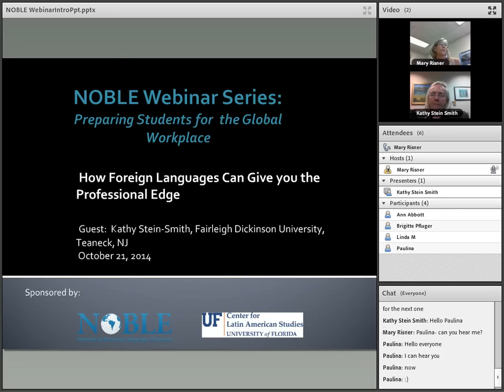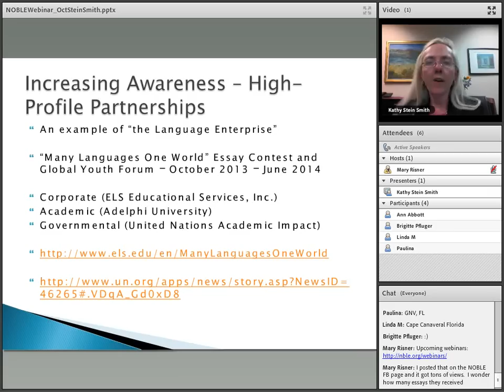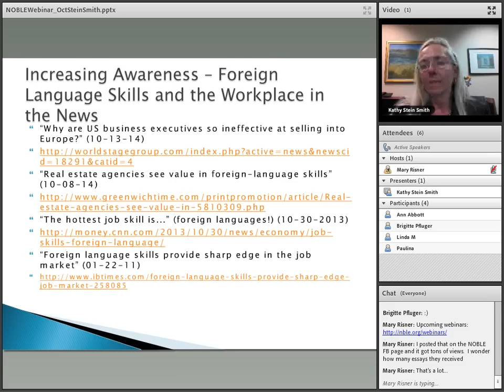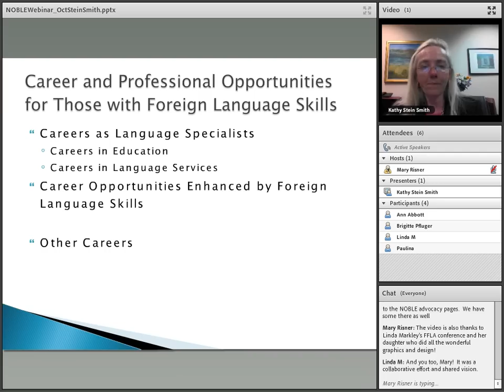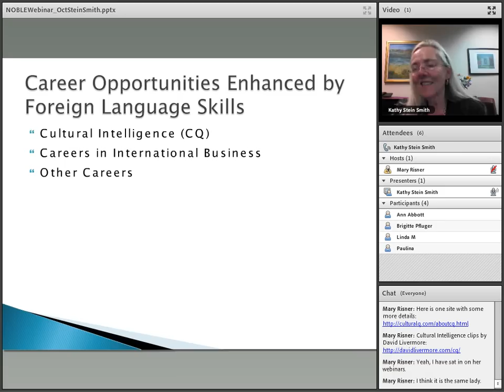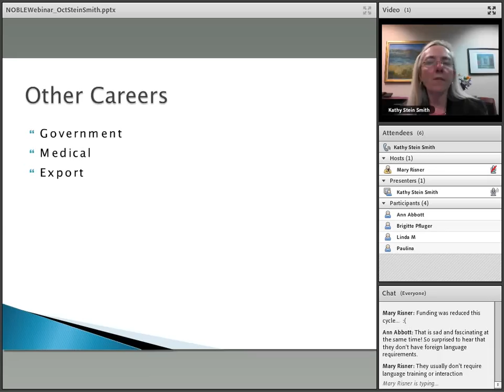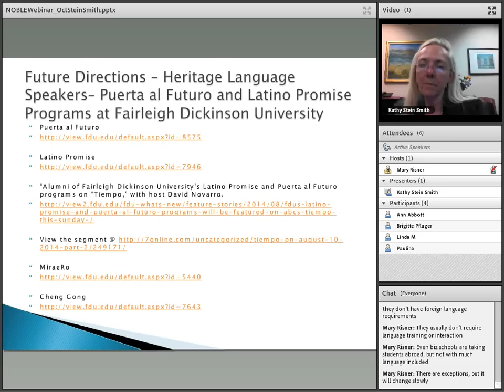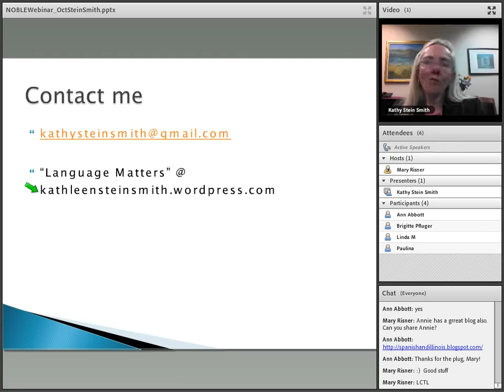Webinar: How Foreign Languages Can Give you the Professional Edge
This presentation addresses the disconnect between the opportunities for careers in foreign languages and the number of U.S. students studying foreign languages and acquiring the necessary skills. The foreign language sector offers a wide range of opportunities in business and in the language services sector, as translators and interpreters, in addition to more traditional and better-known opportunities in education.

Students are generally unaware of the opportunities and of the training and education necessary. Education is necessary to increase awareness and to empower students to develop the necessary foreign language skills.